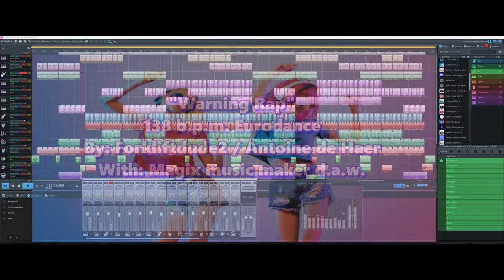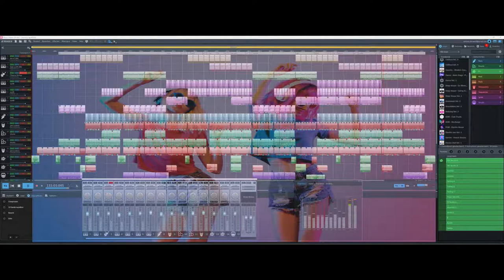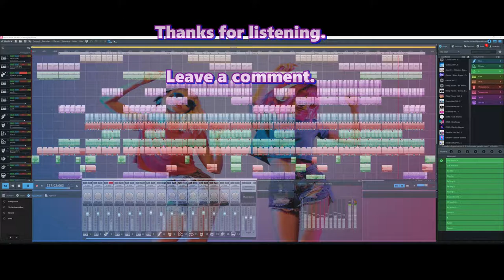Eurodance "Warning Rap" (Magix music maker) Free music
This  138 b.p.m. Eurodance track is made with Magix music maker d.a.w.
Almost instumental but i managed to squeeze in some rap vocals to avoid boredom.